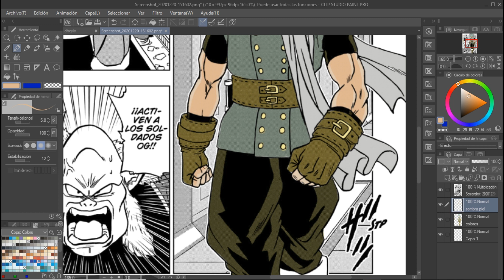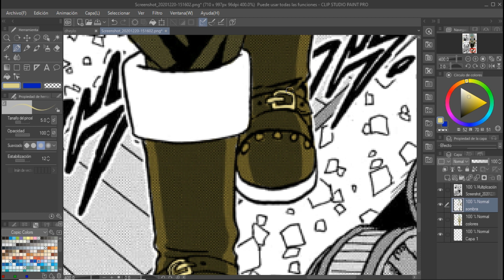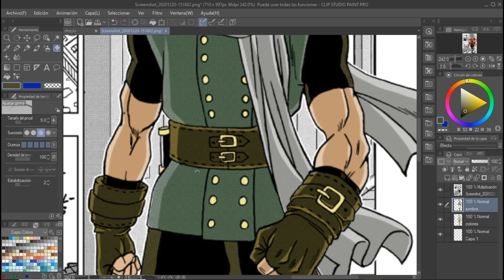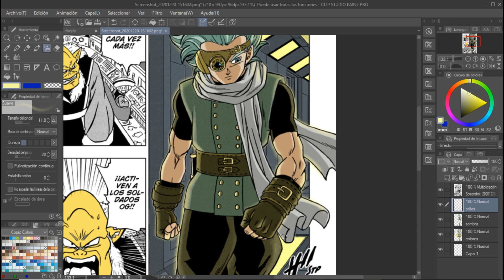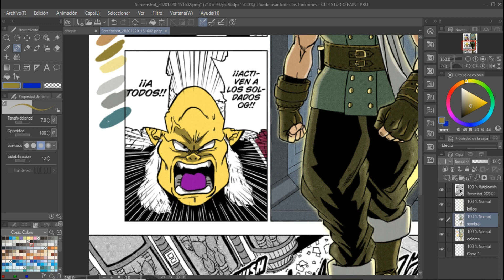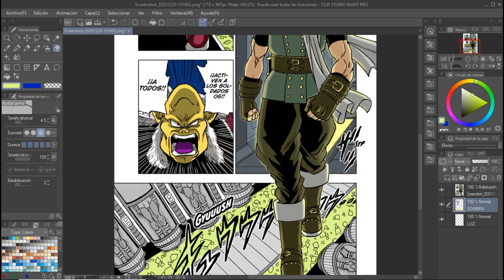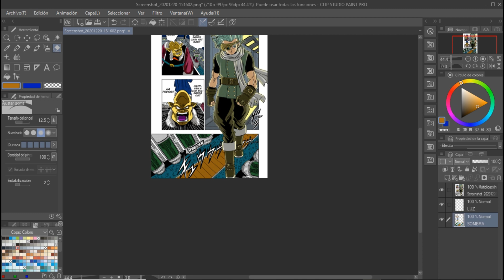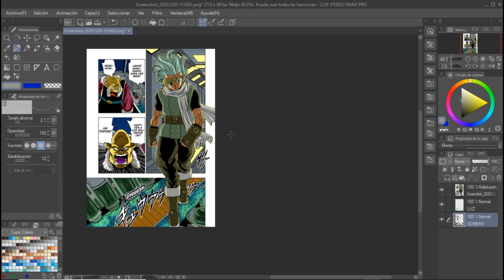🔥 Pintando MANGA de DRAGON BALL SUPER 🔥 | Dragon Ball Super Manga #67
Hola a todos! en este video estaré coloreando una pagina del manga de Dragon Ball Super, donde aparece el nuevo personaje y supuesto villano Granola! Espero les guste la temática, además es en colaboración con el canal amigo de The Geek Tower.